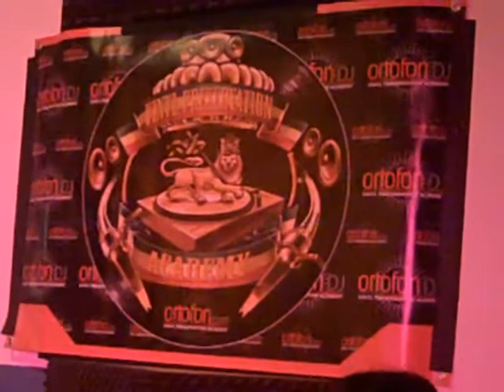Chica Paula @ TwenFM 11.02.2010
Chica Paula (Kalk Pets) @ TwenFM 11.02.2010